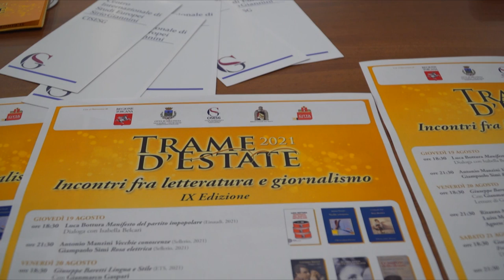SESTA RETE - Zoom consiglio regionale 14 agosto 2021